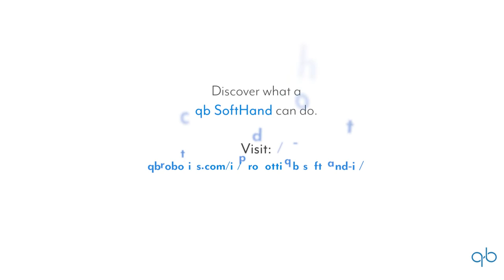qb SoftHand+bottle - 4frames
Why would you buy a robotic hand instead of the usual two-finger gripper?
Use a qb SoftHand when you don't know how you're going to approach the object.